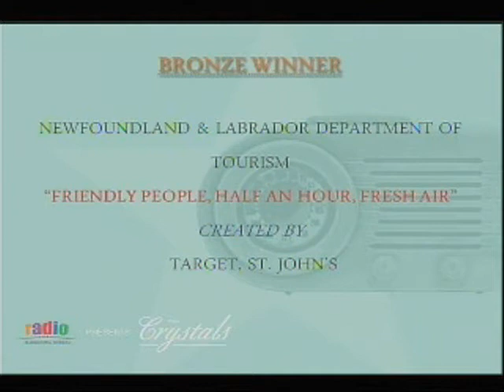z10. Agency (CAMPAIGN) & Platinum Crystal Award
2008 RMB Crystal Awards (Part 10)

Presenters: Gary Belgrave, President, Radio Marketing Bureau, and from IMS Radio: Lesley Conway-Kelly - Chair of the RMB Board of Directors.

Category: Agency (CAMPAIGN)

BRONZE WINNER: "Newfoundland and Labrador Tourism Core Radio"
Produced by: Pirate Toronto for Target, St.John's.

SILVER WINNER: "Science World"
Advertiser: Science World
Produced by: Rethink, Vancouver.

GOLD WINNER: "Decorating Tips; Gardening Tips; Housekeeping Tips"
Advertiser: Philips Canada
Created by: Pirate Toronto for DDB Canada, Toronto.

Accepting the GOLD & PLATINUM Awards (and the $10,000 Grand Prize): Chris Booth (Writer) and Joel Pylpiw (Art Director), DDB Canada, Toronto.